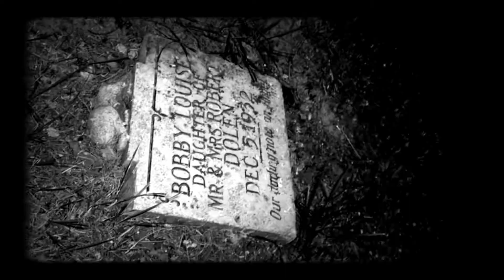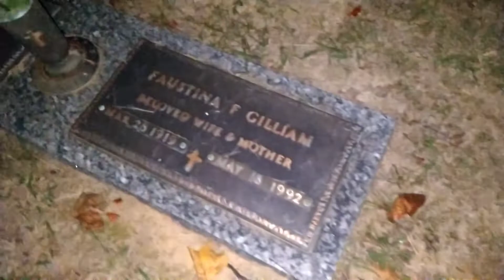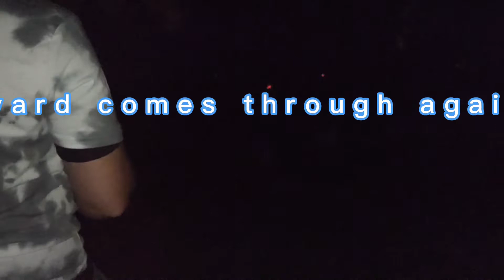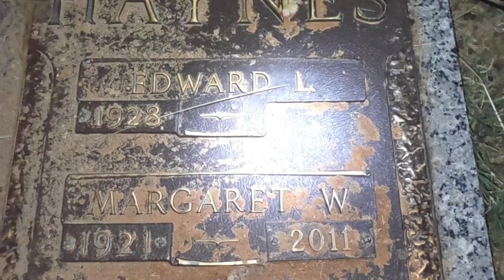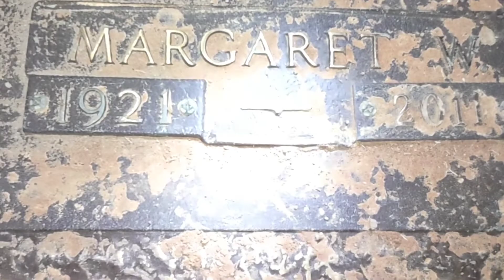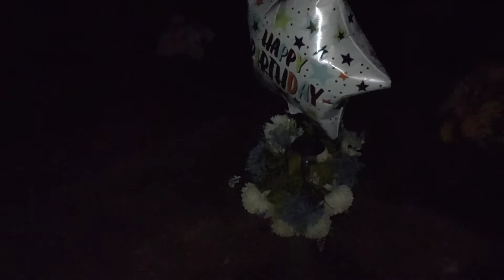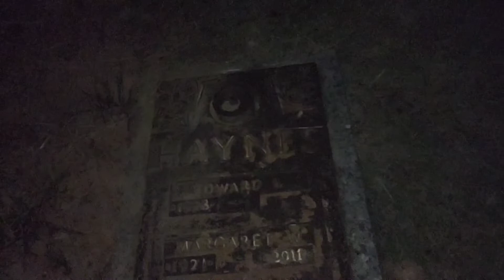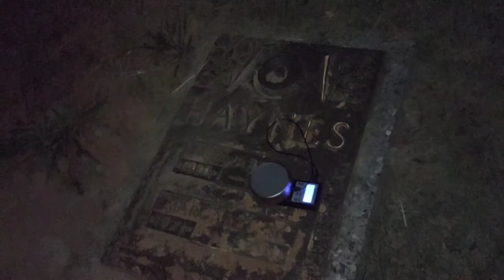MUST WATCH!!! OUR BEST GHOST HUNTING VIDEO YET!!! CLASS A EVPS!!!